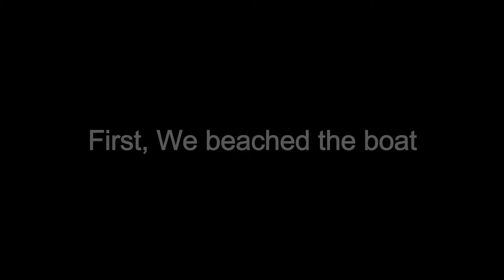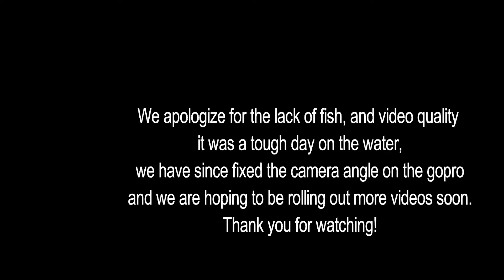Ohio Fishing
We went out to Casey's lake house to try and catch some quality LMBs and SMBs however things didn't go according to plan. We have fixed a lot of our video errors and are intending to get another video out soon.